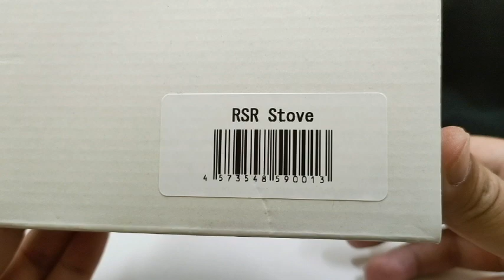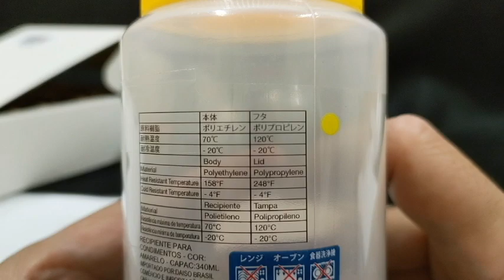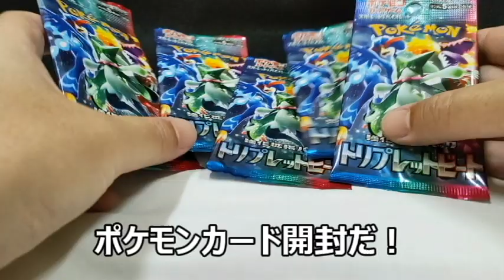RSRのアルコールストーブ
RSRのアルコールストーブ　です。